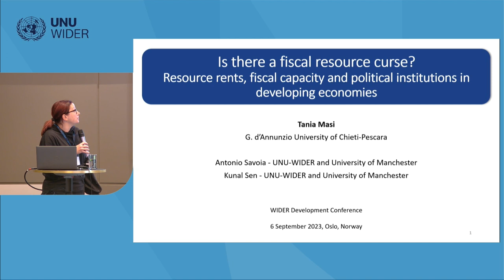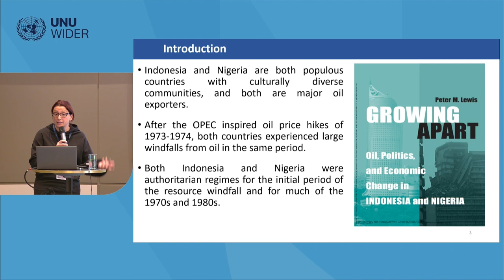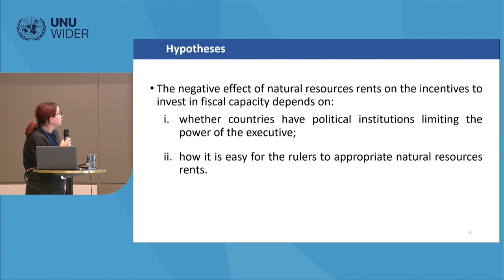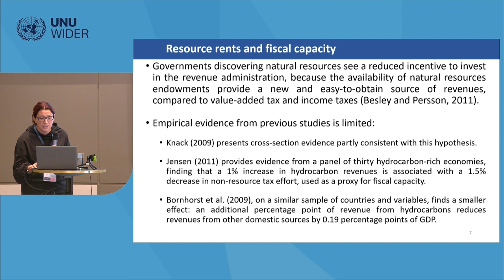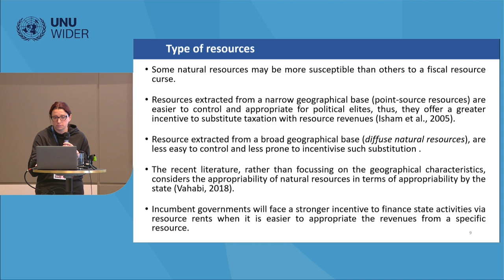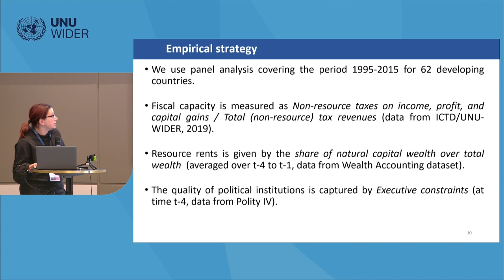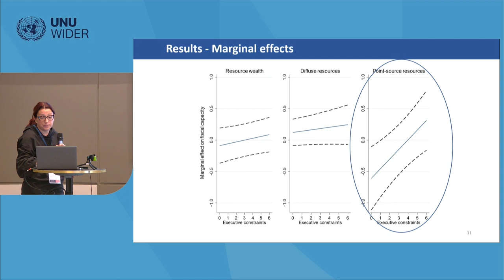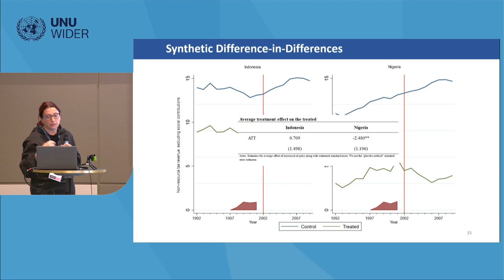1.3 Tax and the resource curse - Tania Masi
Historically, resource-rich economies tend to tax less. This session will address the causes of the resource curse on taxation, and how it may be mitigated. This will be a joint session between the Fiscal States and Extractives projects of UNU-WIDER’s DRM programme.